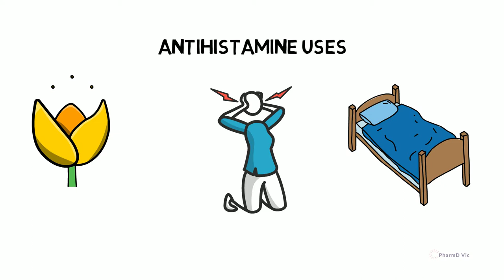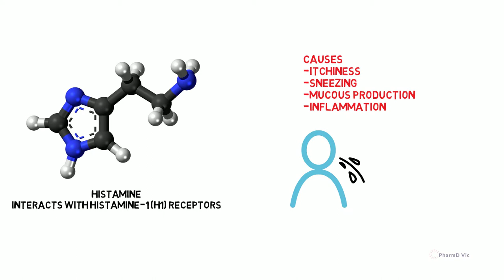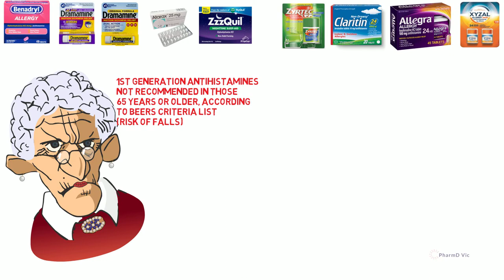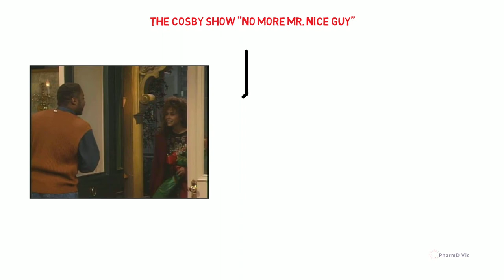DON'T TAKE ALCOHOL WITH THESE DRUGS PT.1 (ANTIHISTAMINES)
Hey guys! Long time. Today, PharmD Vic will describe why you shouldn't take antihistamines with alcohol. This is Part 1 of a series that will go on for the next few weeks.

Twitter and Instagram - @pharmdvic

The information about health provided by the video is not intended to diagnose, treat, cure or prevent disease. Information offered by the video is not comprehensive and does not cover all diseases, ailments, physical conditions or their treatment. Individuals are different and may react differently to different products. Comments made in the video by employee Victor Olalekan, PharmD or other users are strictly their own personal views made in their own personal capacity and are not claims made by Viceroy Flair Productions, LLC nor do they represent the position or view of Viceroy Flair Productions, LLC. Viceroy Flair Productions, LLC is not liable for any information provided by the video with regard to recommendations regarding supplements for any health purposes.